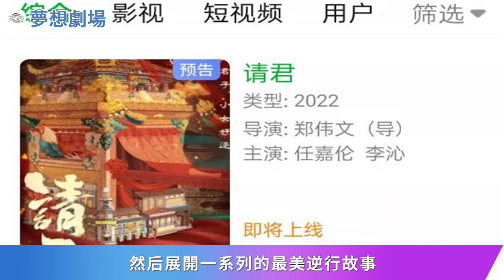任嘉倫新簽驚悚懸疑劇，而網友卻直呼：這幾部待播的能不能先安排？任嘉倫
任嘉倫新簽驚悚懸疑劇，而網友卻直呼：這幾部待播的能不能先安排？